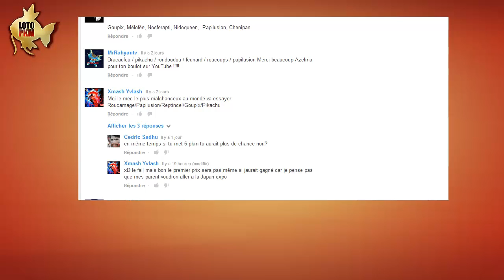Tirage du Loto Pokémon n°2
Voici le résultat de notre second Loto Pokémon !
Pikachu / Rapasdepic / Nosferapti / Grodoudou / Piafabec / Nidoking

Je suis désolée de ne pas avoir pu faire le tirage en live, je m'arrangerais pour en proposer un bientôt sur un autre thème :)

Merci à tous d'avoir participé !